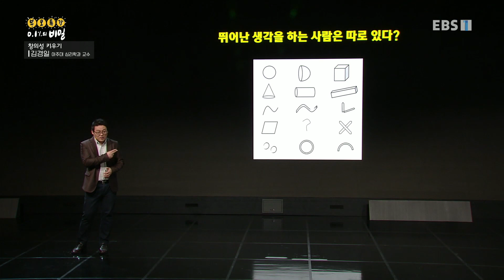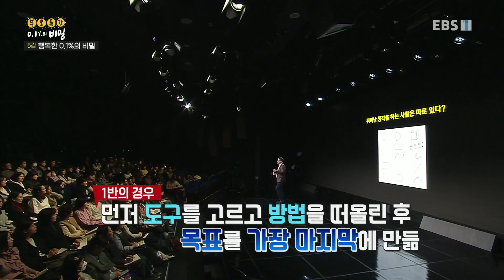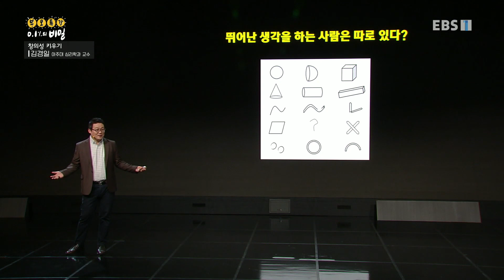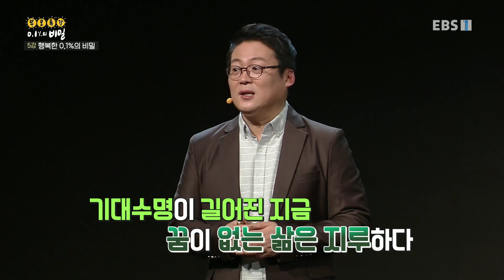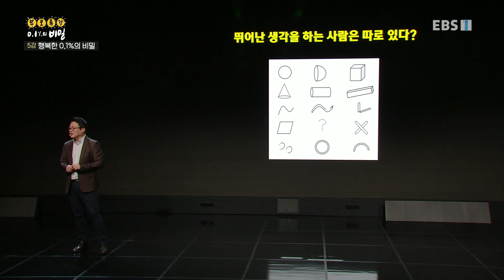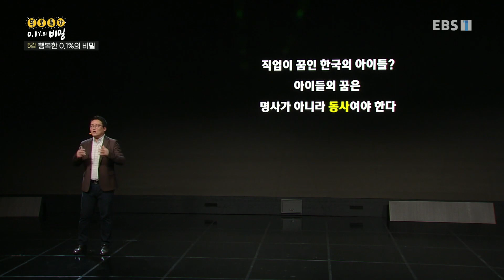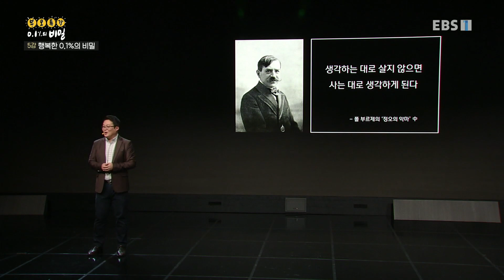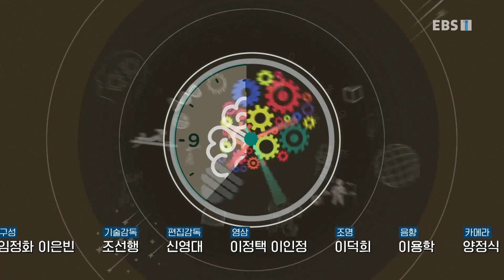부모특강- 0.1%의 비밀 - 행복한 0.1%의 비밀_#002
공식 홈페이지 행복한 0.1%의 비밀,

창의력은 타고나는 게 아니다. 창의적 생각이 가능한 환경이 있다! 부모는 어떻게 아이의 창의적인 사고를 돕는 환경을 만들 수 있을까? 아이의 목표 뿐 아니라 꿈이 중요한 이유는? 우리 아이들의 행복하고 지속가능한 ...

최고의 교육학자, 심리학자들이 제시하는 우리 아이 교육법!

50%의 지식과 50%의 설득으로 부모의 마음을 움직이고,

아이들이 행복하게 자랄 수 있는 기회를 제공한다.